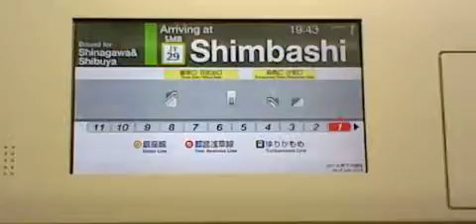JR有楽町駅～新橋駅間を走行中の、11両編成山手線外回り品川・渋谷方面DORAGON EGGラッピング広告E235系の1号車の、ドア上の表示を撮影！…新橋駅に到着！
JR有楽町駅～新橋駅間を走行中の、11両編成山手線外回り品川・渋谷方面DORAGON EGGラッピング広告E235系の電車の1号車から撮影！
ドア上の行先案内表示を撮影！
品川・渋谷方面　まもなく新橋
こちら側のドアが開きます
と表示されています！
新橋駅に到着！
平成30年10月21日19時42分撮影！